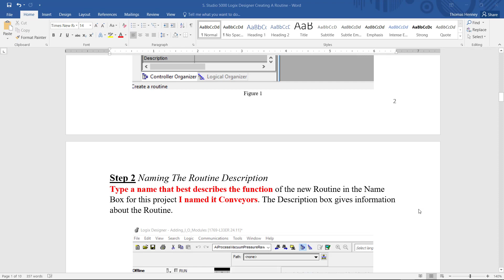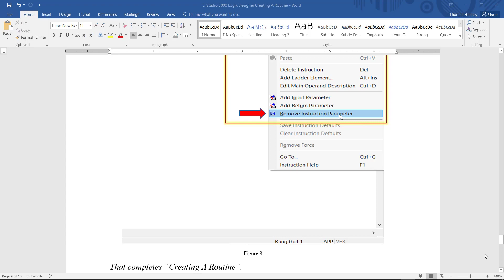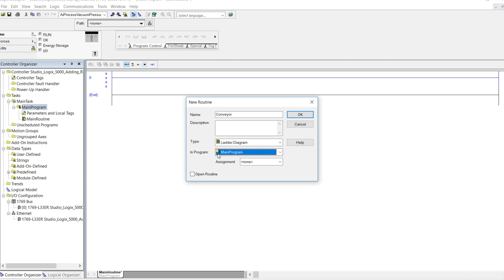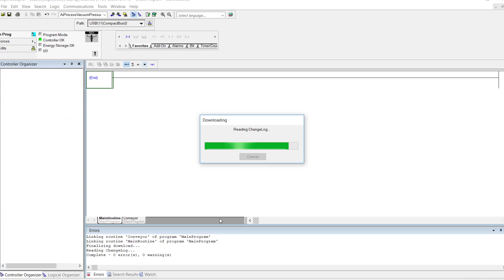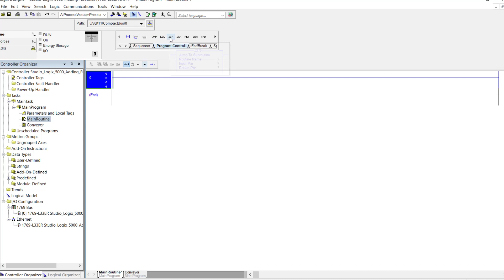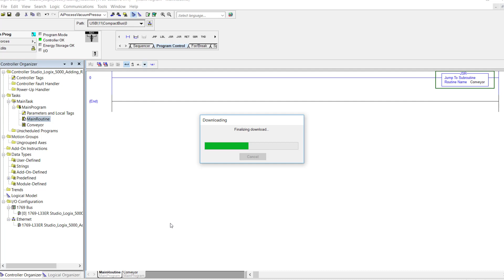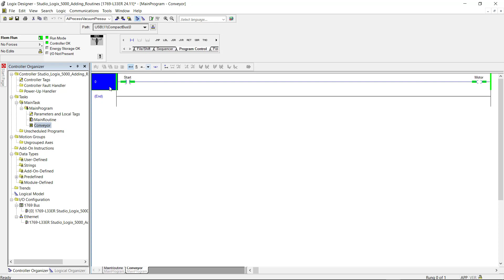5 Studio 5000 Logix Designer Adding Sub Routines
In this project I will be adding a Sub Routine to the Main Program. I also show a common mistake made when adding Sub Routines.